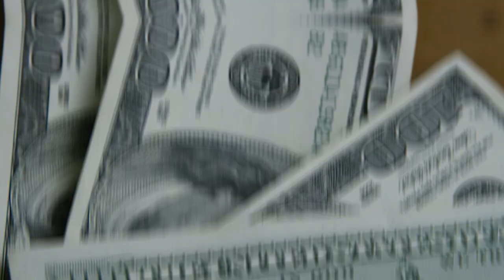💳OS 10 MAIORES CARTÕES DO BRASIL, PORÉM O MÉTODO FEITO NÃO CONDIZ COM A REALIDADE DOS CONSUMIDORES.